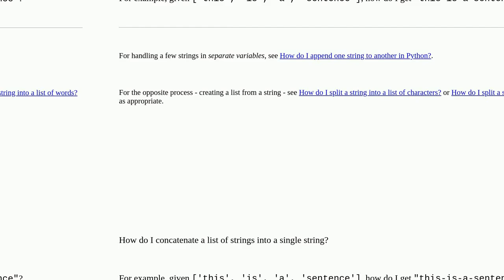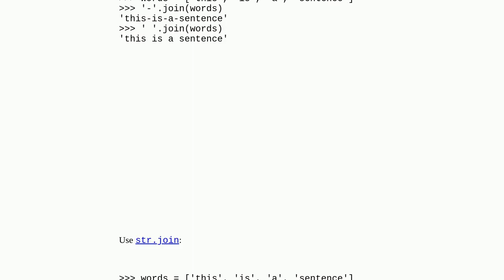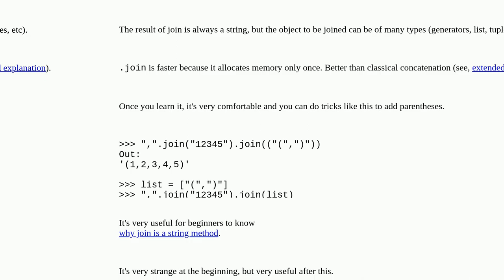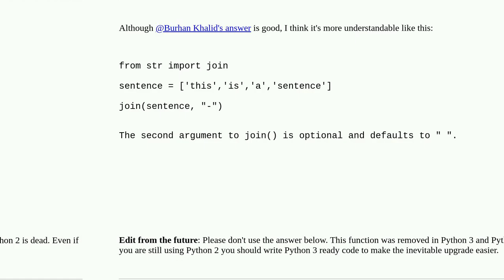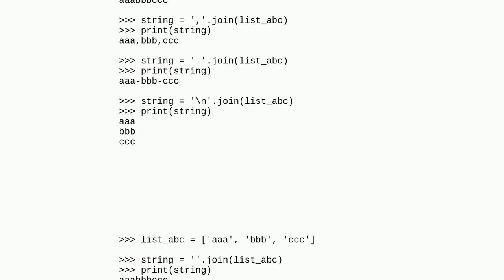How to concatenate (join) items in a list to a single string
A special thanks goes out to the community

  list concatenation python string